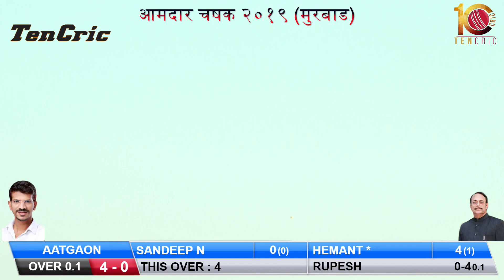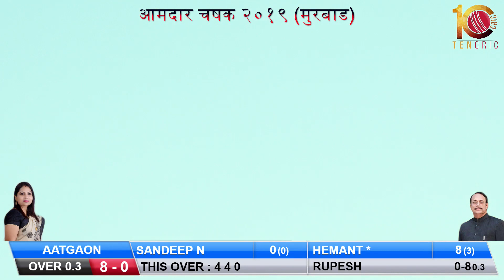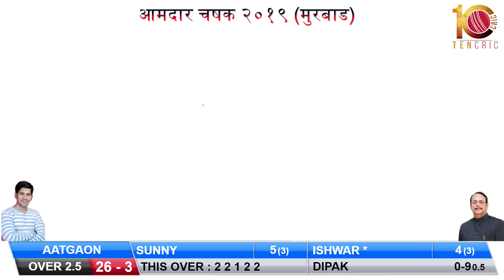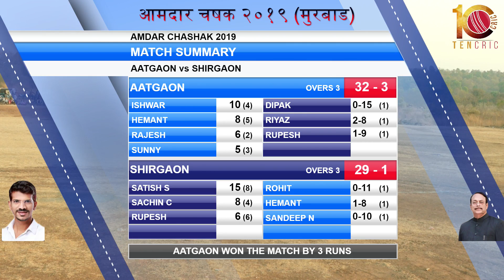AATGAON VS SHIVPREMI SHIRGAON AT AMDAR CHASHAK 2019 [FINAL DAY ]